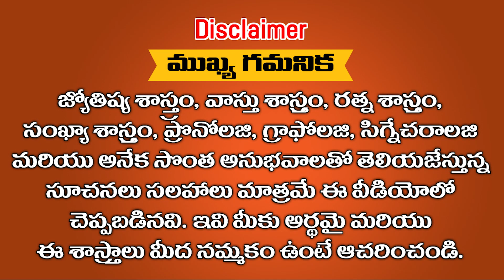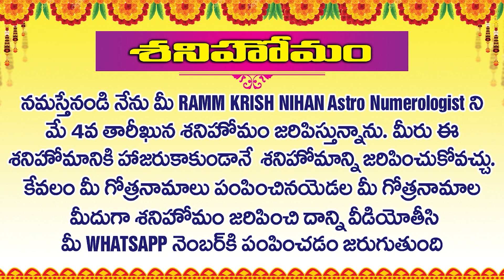ముక్కోటి దేవతలకే తప్పలేదు శని బాధలు అందులో మనమెంత || Ramm Krish Nihan